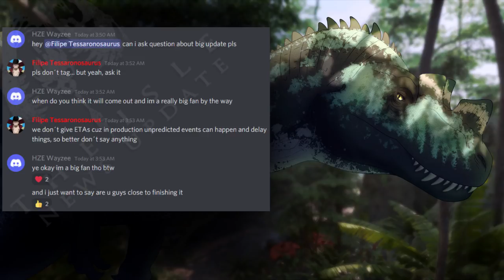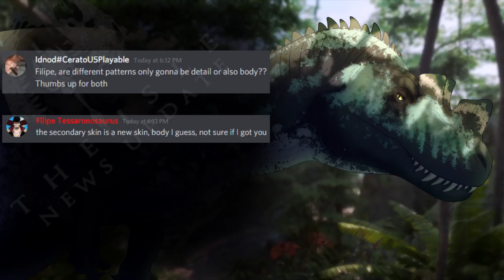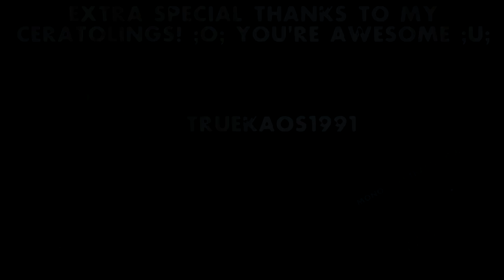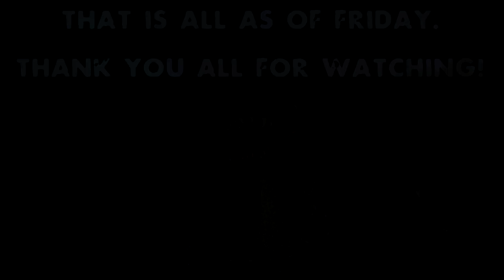The Isle News Updates: More Skins From QA, Tiny Hypsi, Progress Report, More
I really love that grey tenonto. ;o;